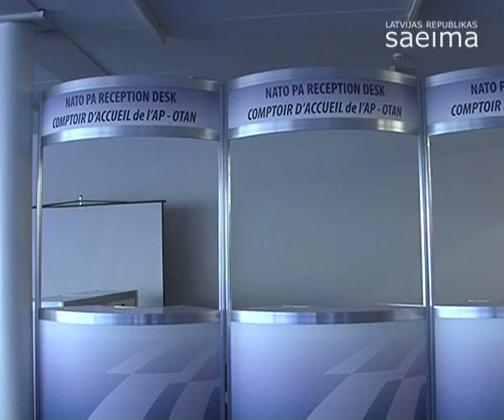Ķīpsalas halli pielāgo NATO PA norisei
2010.gada 25.maijs. Ķīpsalā starptautiskais izstāžu centrs tiek pielāgots NATO PA Rīgas sesijai, kas norisināsies no 28.maija līdz 1. jūnijam.

Video: Saeimas Kanceleja